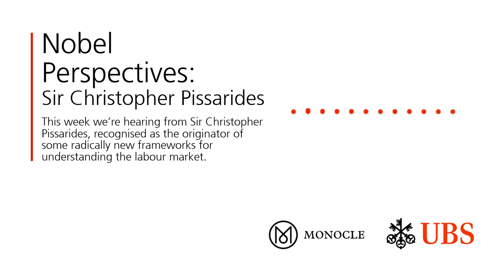Nobel Perspectives Podcast - Sir Christopher Pissarides